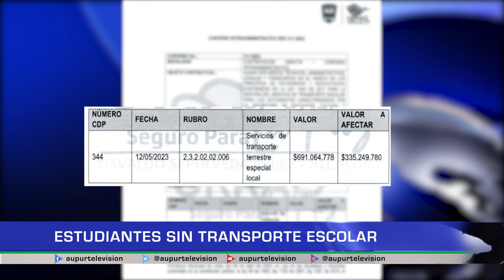Continúan los estudiantes sin transporte escolar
Trascurridos más de 7 meses de éste 2023, continua sin activarse el servicio de transporte escolar, lo que agrava situaciones de inseguridad y deserción escolar en instituciones educativas como la Valentina Figueroa.